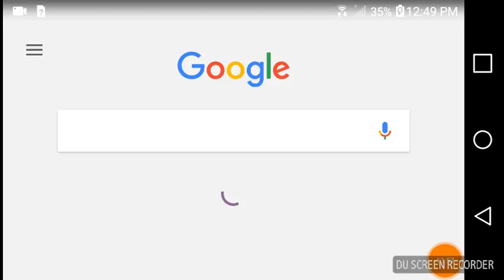Don't shoot me- Block Strike